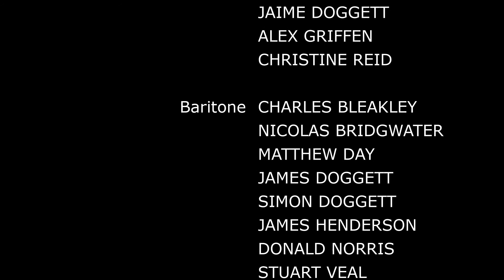For The Beauty Of The Earth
Choir arrangement by Sally Deford